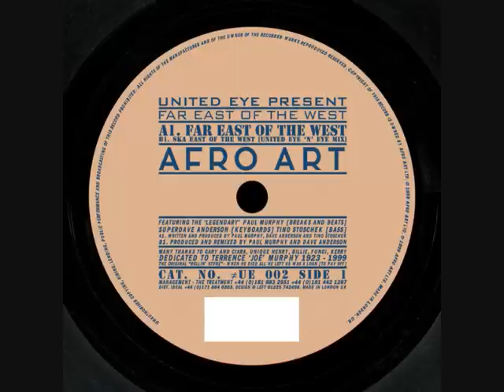United Eye presents - Ska East Of The West